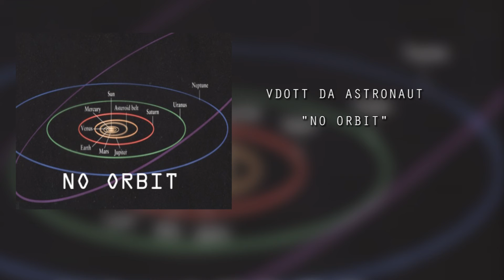VDOTT DA ASTRONAUT - NO ORBIT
NEW MUSIC
VDOTT DA ASTRONAUT
" NO ORBIT"